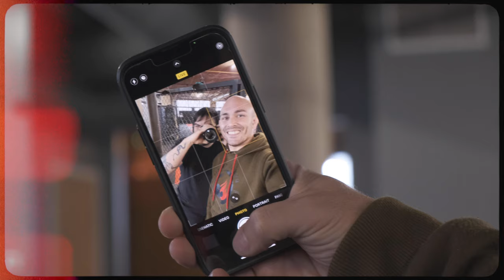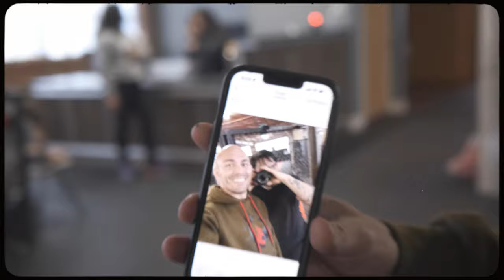MARQUEZ MMA Shot on the FUJIFILM XT3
A short video for Marquez MMA in Philadelphia

I joined this gym almost 4 years ago and its one of the best decisions I ever made. Home to multiple UFC Contenders like Sean Brady, Pat Sabatini, Jeremiah Wells & Andre Petroski.

Shot entirely on my FUJIFILM XT3